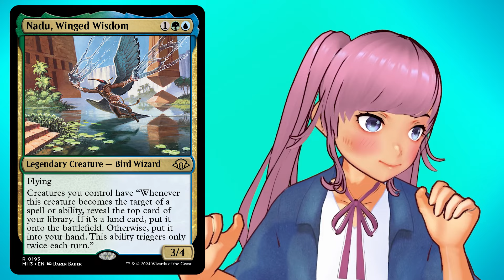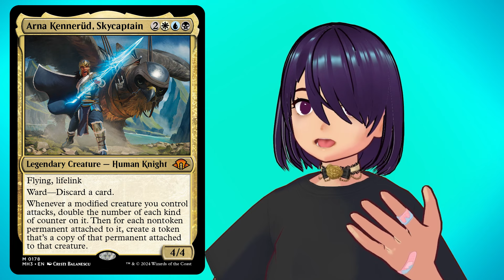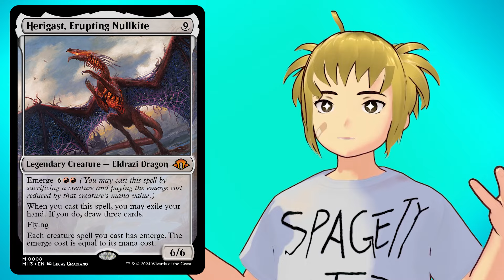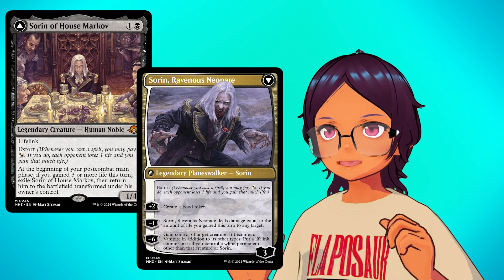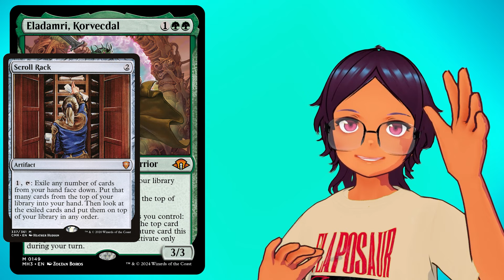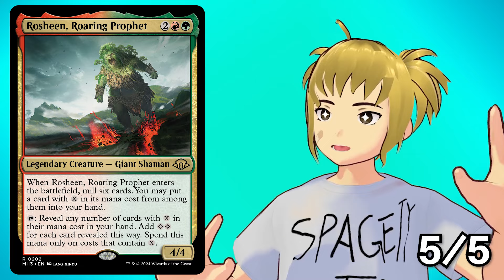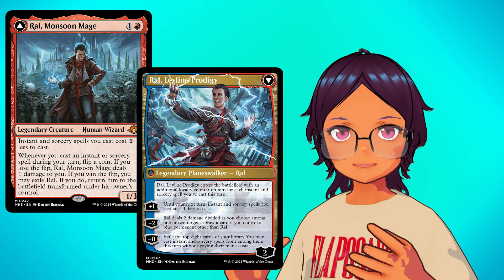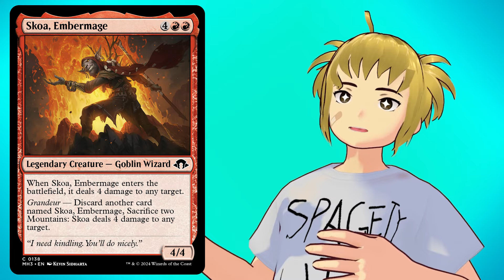Let’s Rate Every Modern Horizons 3 Commander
The staff at the LGS (and YaBoi) rates every legendary creature in Modern Horizons 3.

00:00 - The Necrobloom
00:45 - Nadu, Winged Wisdom
01:55 - Kudo, King Among Bears
02:35 - Arna Kennerud, Skycaptain
03:34 - Shilgengar, Sire of Famine
04:56 - Herigast, Erupting Nullkite
05:44 - Ashling, Flame Dancer
06:45 - Imskir Iron-Eater
07:23 - Sorin of House Markov
08:20 - Tamiyo, Inquisitive Student
09:06 - Ajani, Nacatl Pariah
10:06 - Phelia, Exuberant Shepherd
10:36 - Eladamri, Korvecdal
11:22 - Six
11:59 - Grist, Voracious Larva
12:53 - Rosheen, Roaring Prophet
13:31 - Pearl-Ear, Imperial Advisor
14:16 - Genku, Future Shaper
15:01 - Ulamog, the Defiler
15:38 - Phlage, Titan of Fire's Fury
16:10 - Ral, Monsoon Mage
16:53 - Emrakul, the World Anew
17:36 - Kozilek, the Broken Reality
18:22 - Skoa, Embermage